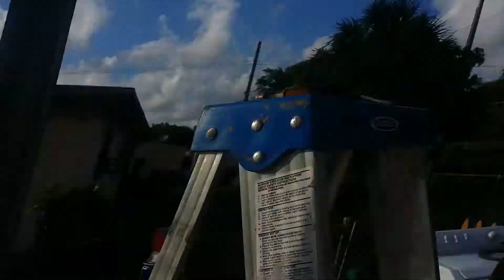Johnson 88 HP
Firing up the old Johnson for the first time this season 2015